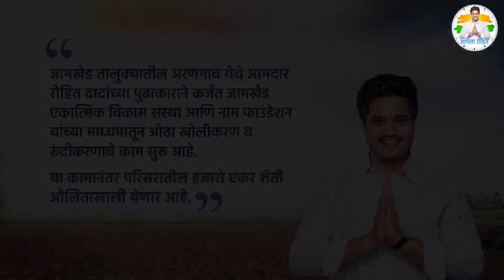आमदार रोहित दादांच्या प्रयत्नातून ओढा खोलीकरण व रुंदीकरण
जामखेड तालुक्यातील अरणगाव येथे आमदार रोहित दादांच्या पुढाकाराने कर्जत जामखेड एकात्मिक विकास संस्था आणि नाम फाउंडेशन यांच्या माध्यमातून ओढा खोलीकरण व रुंदीकरणाचे काम सुरू आहे. या कामानंतर परिसरातील हजारो एकर शेती ओलिताखाली येणार आहे.